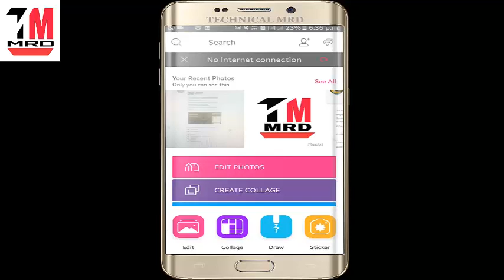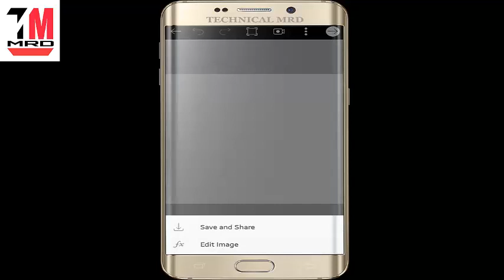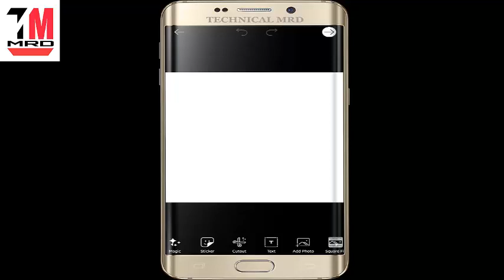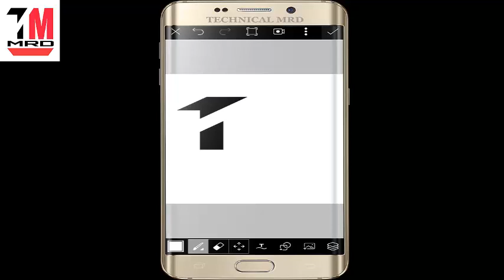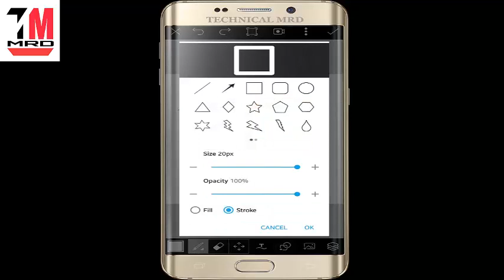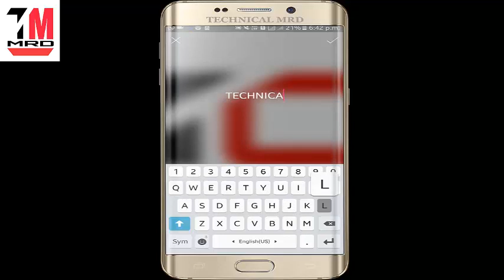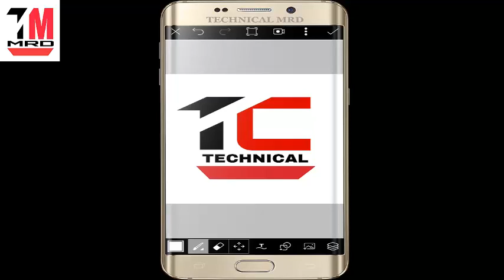Logo Kaise Banaye | Youtube Channel Ke Liye Logo Kaise Banaye New Video 2021 | Logo Maker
How to Make YouTube channel LOGO in Android Smartphone. by Technical MRD YouTube Channel Ke Liye Logo Kaise Banate Hai Android Smartphone Se Es Video Mai  Bataea Gya hai.

►क्या है कोरोना वायरस? क्या हैं इससे बचाव के उपाय